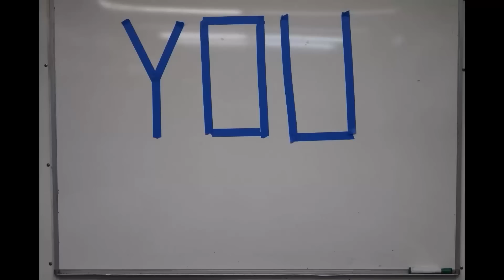Let's go Top Fuel Racing!!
Clay Millican invites Real Good at Doin' Stuff to the NHRA race in Charlotte.  Let's see what this is all about.